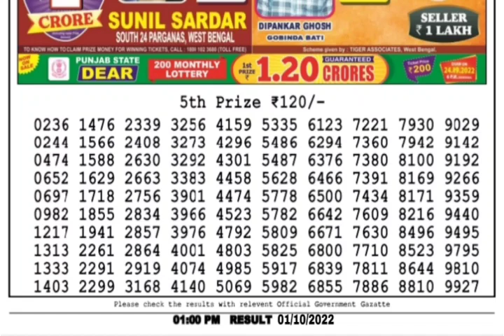🔴 LIVE Kosai Morning 01:00 P.M. Dear Nagaland State Lottery Result Today Live ।। Date-01/10/2022 ।।